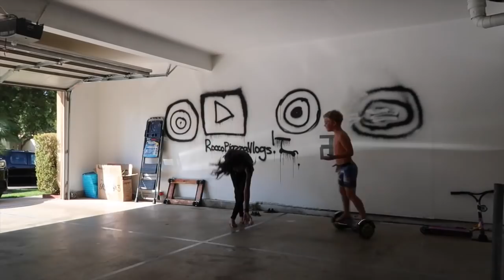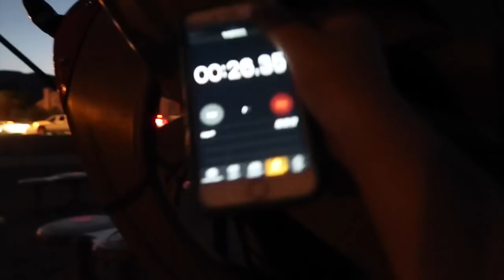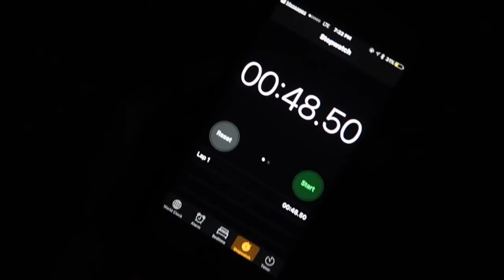MENTOS & DIET COKE SCIENCE EXPERIMENT!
Rocco is supported by MGP Action Sports & Tortoise Pads

Send Fan Mail to:
RoccoPiazzaVlogs
750 S. Lincoln Ave #104-473